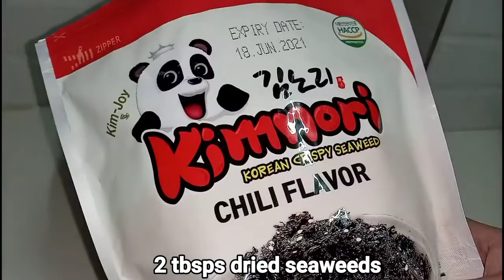BAKED SUSHI | How to make Baked Sushi | Taste Buds PH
🌻 Ingredients 🌻
- 4 packs crab sticks (1 kilo)
- 1 cup mayonnaise
- 1 cup grated cheese
- 1 large white onion
- 1 tsp wasabi

Sushi Rice:
- 6 cups rice
- 2 tbsps vinegar
- 1 tbsp sugar
- pinch of salt
- 2 tbsps dried seaweeds

- 1 tbsp butter or oil
- 4 eggs

Toppings:
- diced mangoes (2 pcs ripe)
- diced cucumber (1 medium size)
- mayonnaise
- dried seaweeds

Dip:
- soy sauce with calamansi
- wasabi
- hot sauce (alternative to wasabi)

Keywrods:
kani sushi bake
baked sushi philippines
baked sushi manila
baked sushi recipe pinoy
baked sushi recipe philippines
baked sushi recipe panlasang pinoy
baked sushi delivery
baked sushi recipe erwan
kani sushi recipe
baked sushi manila
tuna sushi bake
baked samgyupsal recipe
furikake substitute
california maki recipe
baked sushi recipes youtube
baked dynamite sushi recipe
baked sushi delivery
sushi bake reddit
what is in a california roll
sushi bake origin
ebiko
uni sushi bake
how to make sushi bake without oven
who invented baked sushi
sushi bake recipe pinterest
chagi sushi bake
sushi bake the fat kid inside
sushi bake with canned tuna
crab & shiitake mushroom sushi casserole
baked sushi cavite
baked sushi marikina
pan sushi
broiled sushi
baked sushi origin
sushi bake with caviar
sushi bake recipe panlasang pinoy
furikake rice seasoning
japanese mayonnaise
sushi rice